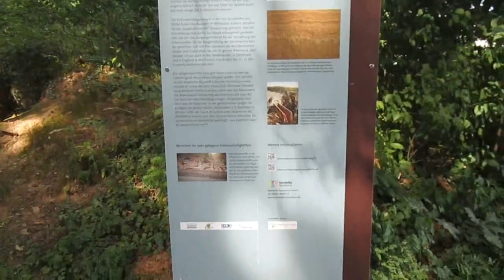17.06.2023 - Römerkanal-Volkslauf, Kreuzweingarten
derVilvo besucht die Kameraden in der Euskirchener Voreifel

5:00 10,35 Km